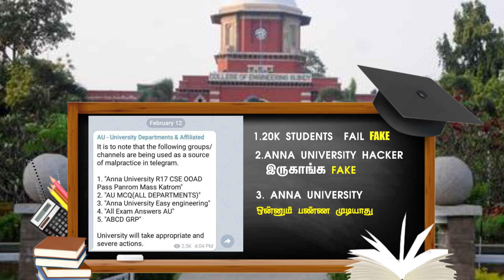ANNA UNIVERSITY ONLINE EXAM VS TELEGRAM PROBLEM | ANNA UNIVERSITY ONLINE EXAM 20K STUDENTS FAIL